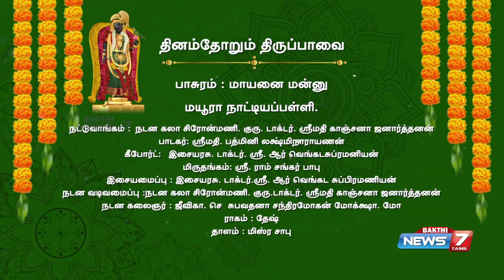தினந்தோறும் திருப்பாவை | மாயனை மன்னு - பாசுரம் 05 | நாடக வடிவாய்...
தினந்தோறும் திருப்பாவை | மாயனை மன்னு -  பாசுரம் 05 |
நாடக வடிவாய்...